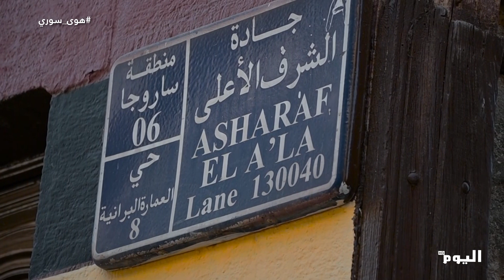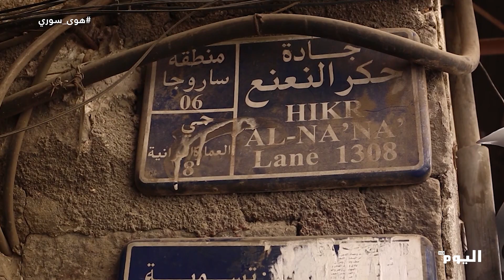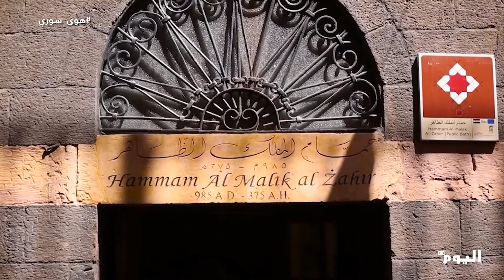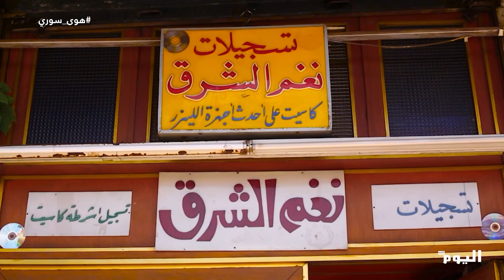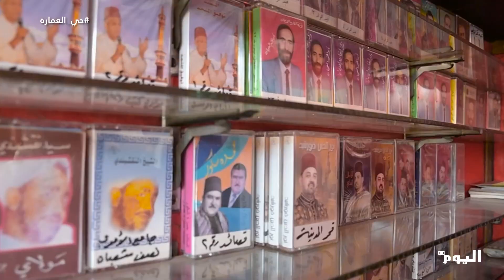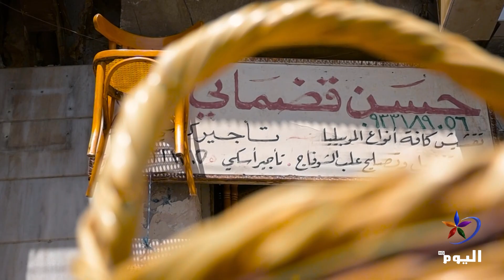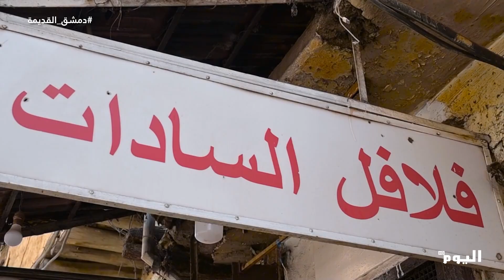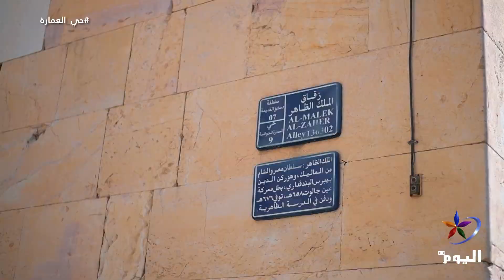دمشق القديمة_حي العمارة | قناة اليوم 03-07-2024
البث الحي / البث المباشر الأعلى مشاهدة

تابعوا قناة اليوم على التردد:
12687_27500 (H) _NILESAT